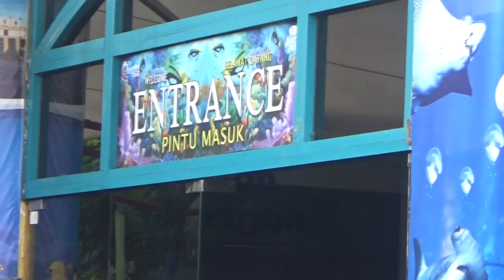Serunya Liburan di Seaworld Melihat Berbagai Jenis Ikan Besar dan Ikan Kecil